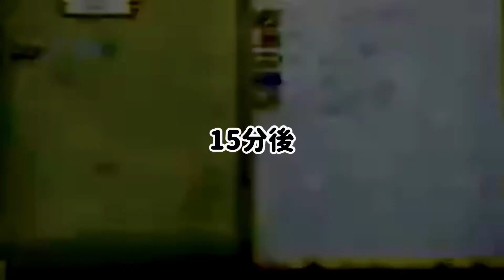【作業用】(2016年再掲) ロマサガ3 直撮り初見プレー(｡OωO｡) #11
2016年ツイキャス

今回のプレー時間 2時間